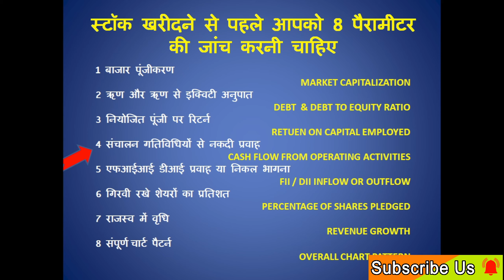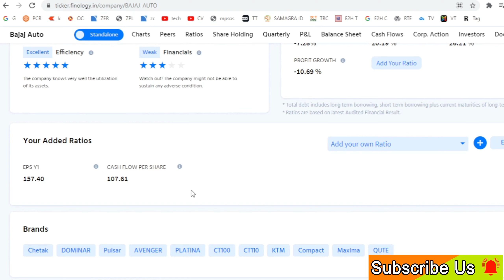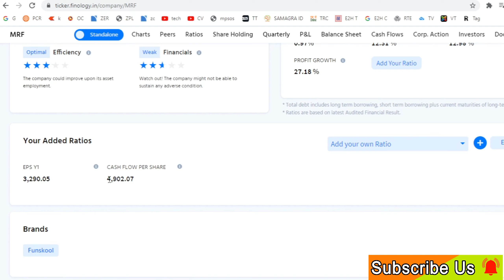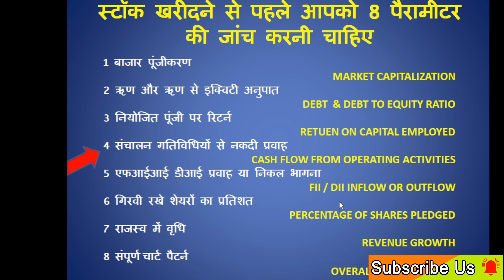What is Cash Flow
About Video

Share market basics for beginners | Zerodha Kite

share market app india
nse nifty bank nifty
nifty bank nifty telegram channel
nifty bank nifty lot size

अगर अकाउंट ओपन और ट्रेडिंग में कोई दिक्कत या परेशानी हो तो हमारे टेलीग्राम चैनल लिंक पर क्लिक करे आपकी पूरी सहायता की जायगी
What up no 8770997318 (What up only)